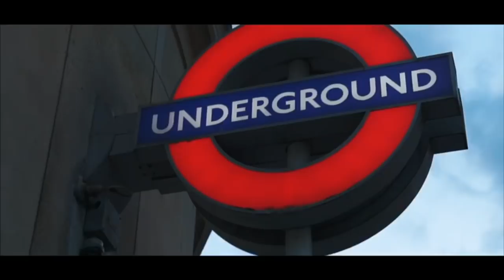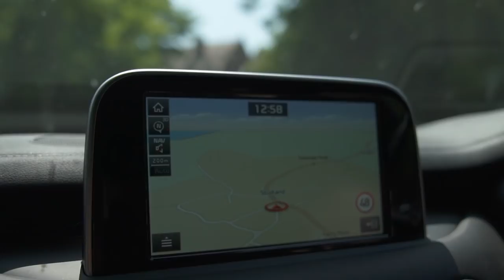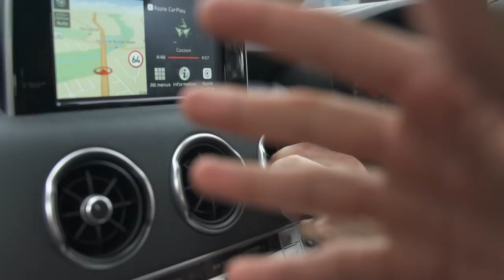KIA STINGER GTS - 6 Month Ownership Review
Oscar's Instagram: @OSCARMINYO